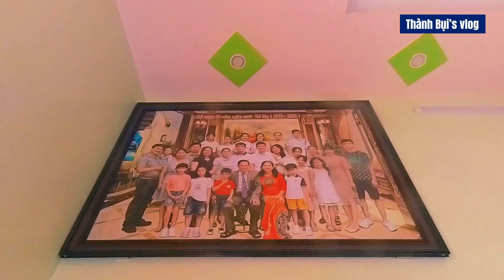Lấy vợ cũng có cái hay của lấy vợ, chứ không phải lấy vợ là khổ đâu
- Bá: Lấy vợ cũng có cái hay của lấy vợ, chứ không phải lấy vợ là khổ đâu
- Cháu: thì cứ 10 nhà, thì chỉ có 9 nhà khổ thôi, còn có 1 nhà là không khổ
- Bá: Chứ bây giờ gọi là xã hội hoá, "hoá" thì hoá thật đấy, nhưng mà có chỗ "hoá", cũng có chỗ nó vẫn bình thường